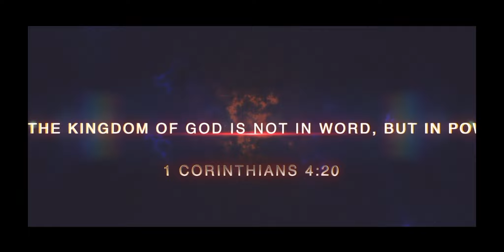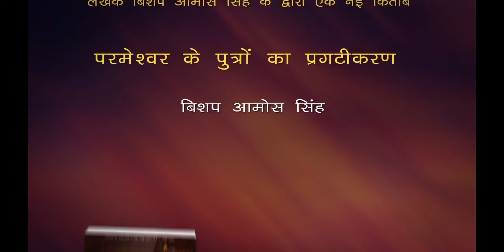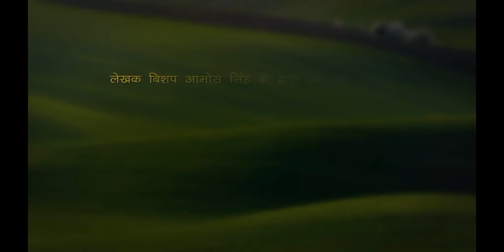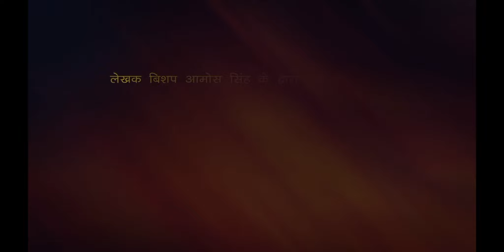प्रेरिताई संदेश .... संदेश को अनदेखा न करे !! Bishop Amos Singh !!